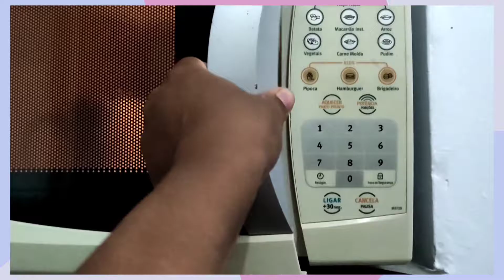Meu natal mais que especial🥰